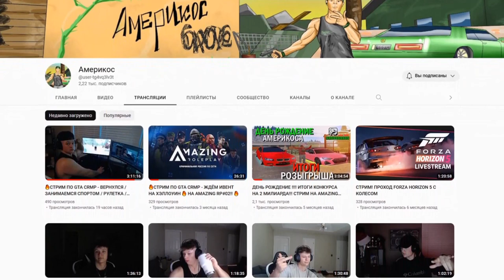ОТЖАЛ МАШИНУ ДОНАТЕРА ЗА 400 МИЛЛИОНОВ НА AMAZING ONLINE (GTA CRMP) ❤️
🥰Не много о себе:
ㆍИмя: Кирилл.
ㆍВозраст: 24 года.
ㆍПроживание: Живу в Украине Днепропетровская область в городе Кам'янське.